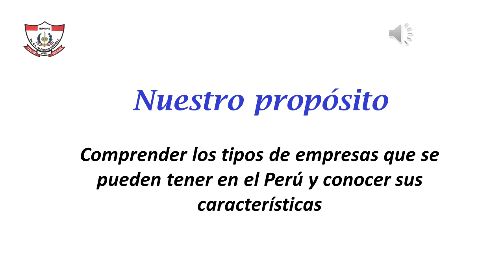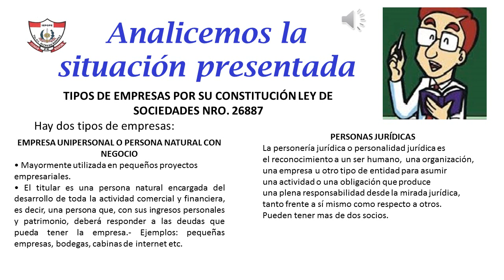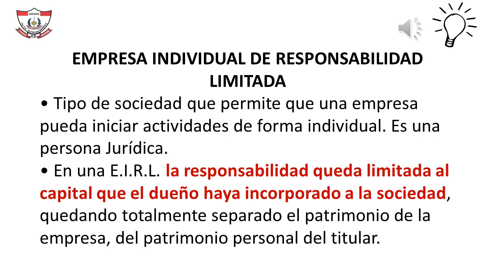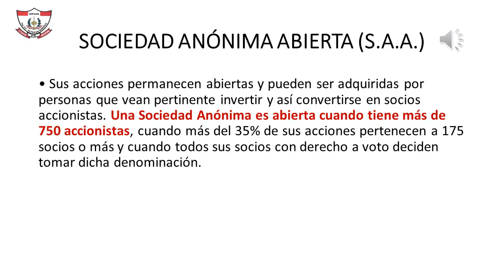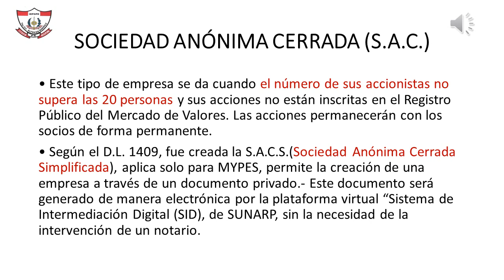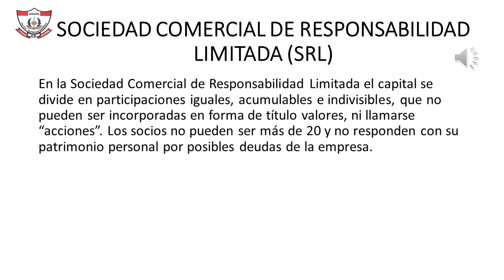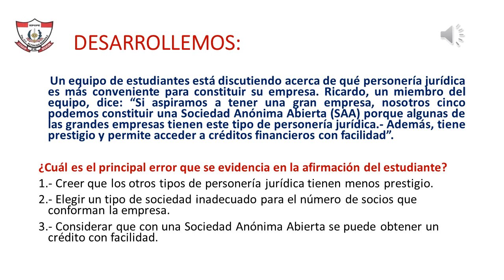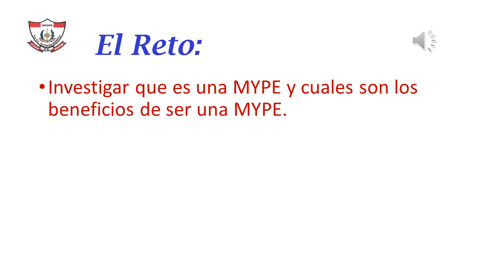EDUCACIÓN PARA EL TRABAJO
3RA SESION - 3ER AÑO DE SECUNDARIA
TIPOS DE EMPRESAS